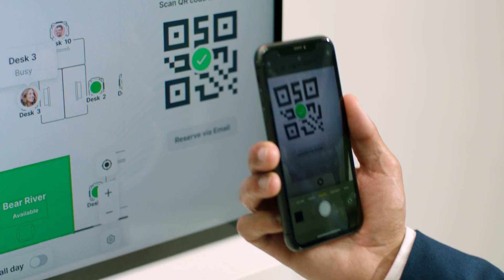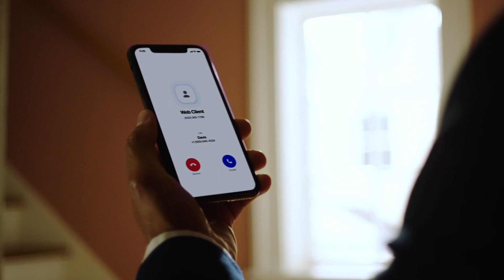Zoom for Financial Services: Day in the Life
Financial services organizations can use Zoom’s unified communication platform to enable flexible work, deliver innovative and personalized client services, and build out revenue-generating opportunities.